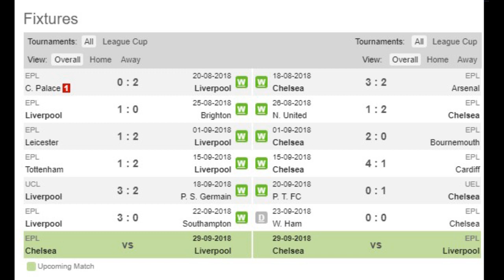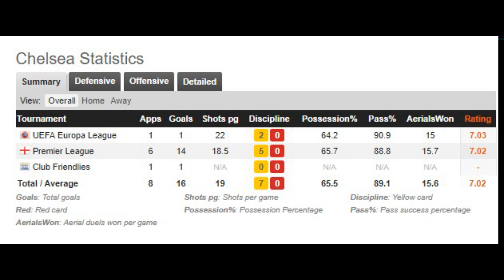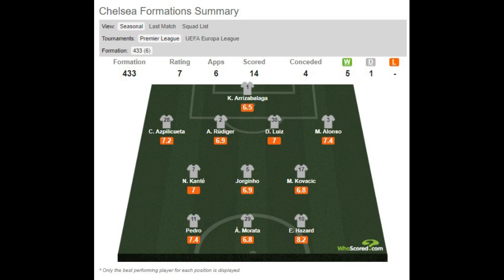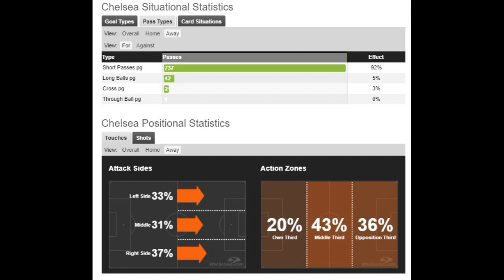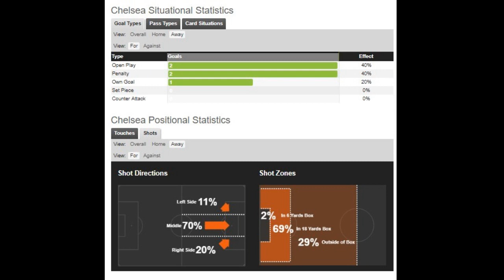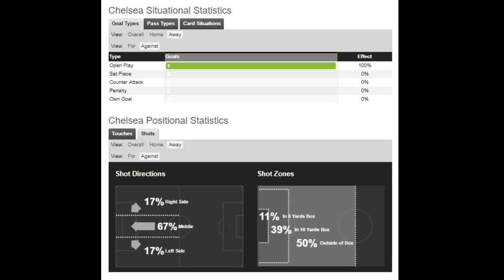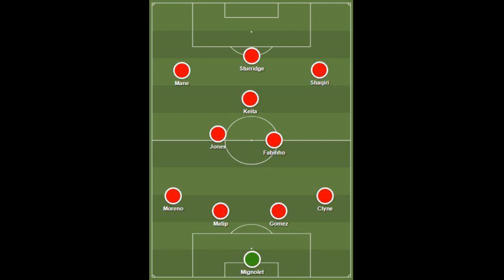LIVERPOOL vs CHELSEA: ΝΕΑ ΠΡΟΣΩΠΑ, ΙΔΙΑ ΤΑΚΤΙΚΗ - RED GLASSES 26.9.2018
Ο Γιάννης Σκοτίδας παρουσιάζει στα στοιχεία που αφορούν το αποψινό παιχνίδι των Reds με τους Blues του Λονδίνου για το Carabao Cup (League Cup).